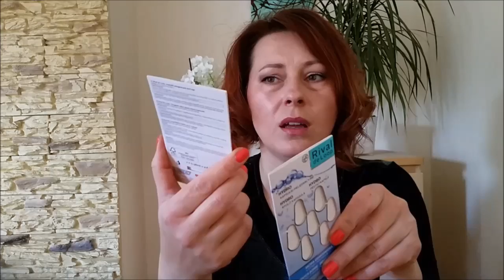Mega denko część 2 - Organix, Burts Bees, Rituals, Bielenda, Estee Lauder i inne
Zapraszam do drugiej z trzech części projektu denko, gdzie mówię o produktach zużytych w ciągu kilku ostatnich miesięcy.

Wszelkie komentarze baaardzo mile widziane! :)